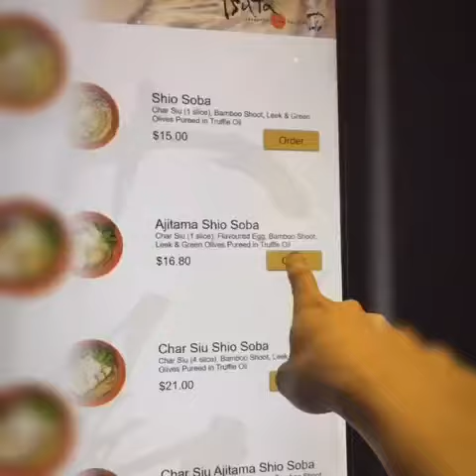Tsuta Ramen @ Orchard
After 100 minutes of waiting time, we finally tasted the Michelin-starred ramen located at Pacific Plaza,  Orchard.

[Update: The outlet at Pacific Plaza had since been closed in 2019.]